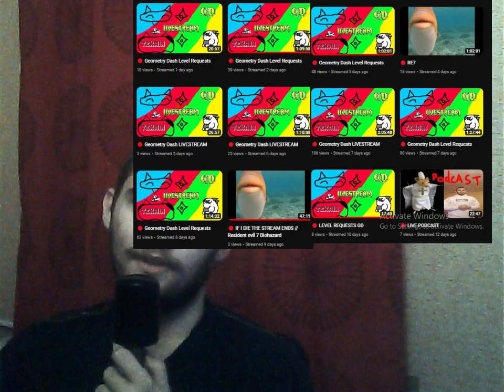My Future Plans...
Yuhhhh